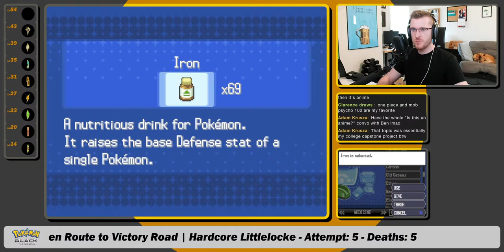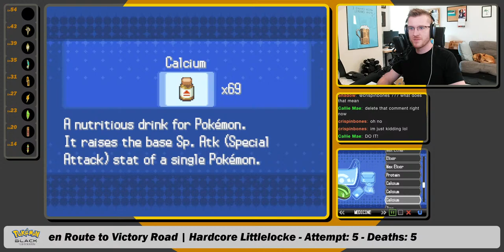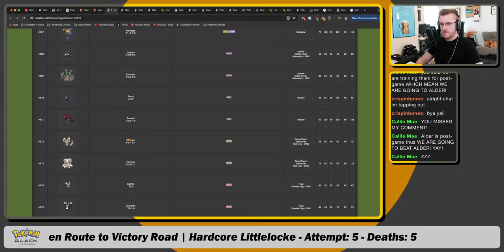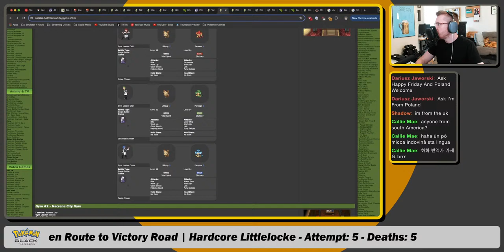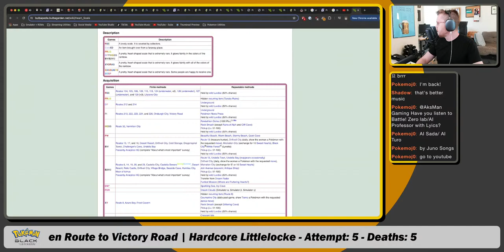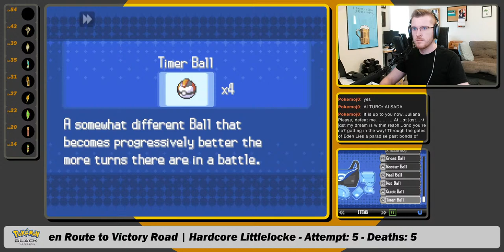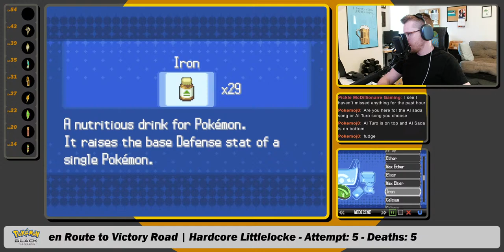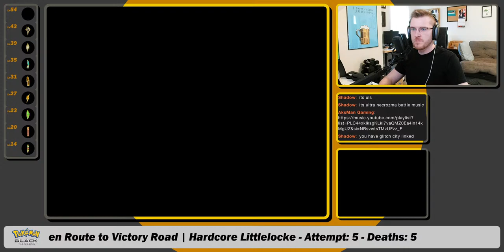POKÉMON BLACK LITTLELOCKE: Onto Victory Road, then E4 Prep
Cannot Believe I've never played this generation before but here we are! Time to play "the best story in Pokémon" - or so I'm told.